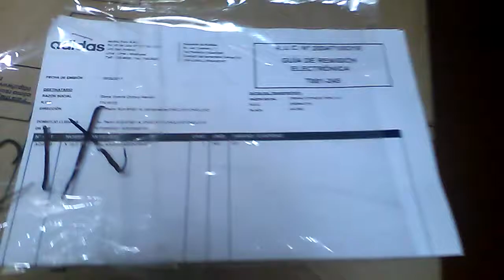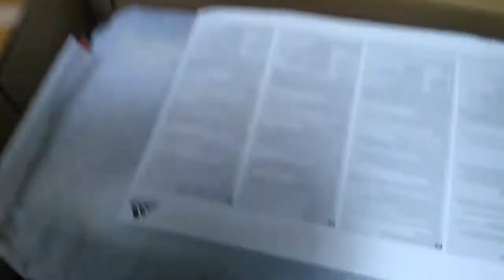UNBOXING 16.2 X